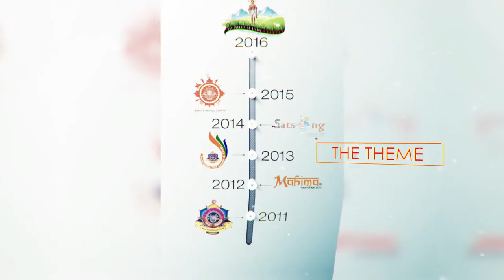Youth Shibir 2017 Promo